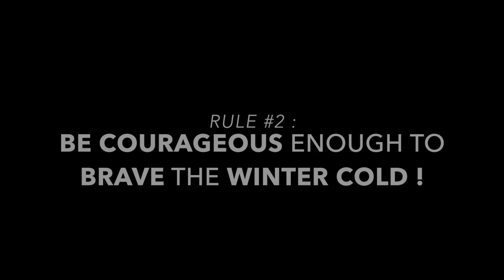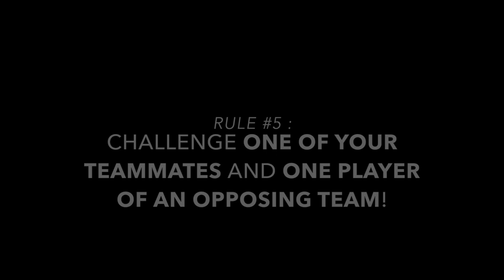Trailer WinterBreakChallenge 2017-2018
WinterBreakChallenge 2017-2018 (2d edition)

EN / FR
EN
Friday Dec. 15th, 2017, while the Belgian Lacrosse league take its winter break, Namur Knights Lacrosse defies all Lacrosse players (women and men) from Belgium and Luxembourg to fight the winter cold with the second edition of its WinterBreakChallenge !

How does the challenge work?
* you are nominated by someone taking part in the winterbreakchallenge. Hurry up ! You have no more than 7 days to rise to the challenge !
* you shoot a video of yourself training for Lacrosse (shots, passes, wall ball, dodges, ...)
* edit your footage
* post your video on Facebook + nominate ONE player of your team (women or men team) and ONE player (women or men team) of an opposite team
* Put winterbreakchallenge in your post and mention @NamurLacrosse
* You have 7 days to check wether your nominees have taken up the challenge that you dare them to do or not. If not, they owe you a drink next time you meet (training, match, clinic, tournament, ...)

In the case where you do not want to take part in the winterbreakchallenge, you have 2 days to nominate one of your teammates do to the challenge for you. Do not forget to warn him of her!
But, please, do not stop this challenge because it is a good opportunity for Belgian and Luxembourgish (or even abroad) LAX players to meet and share !

If you have any questions about this winterbreakchallenge, please ask them in comments below or on the Facebook page of Namur Knights Lacrosse or by e-mail at

Sticks Up !!!

FR
Vendredi 15/12/17, à l'aube de la trêve d'hiver, Namur Lacrosse met au défi les joueurs de Lacrosse de Belgique et du Luxembourg d'affronter le froid hivernale.

Quel est le déroulement du challenge ?
-- Vous avez été nominé(e)
-- Vous réalisez une vidéo d'un entrainement (wall ball, dodges, ...)
-- Vous faites un petit montage
-- Vous partagez sur Facebook + Nominez UN(E) joueur(euse) de votre équipe ET UN(E) joueur(euse) d'une équipe adverse
-- Vous accompagnez le post d'un winterbreakchallenge et d'une identification de @Namur Lacrosse
-- Vous attendez 7 jours pour voir si vos nominé(e)s ont relevé le défi ou s'ils vous sont "redevable" d'un verre au prochain match*.

* Une sanction ?
La sanction est appliquée aux joueurs qui n'ont pas relevé le défi au-delà des 7 jours après avoir été nominé. Ils devront offrir un verre à la personne qui les ont nominés lors de leur prochaine rencontre (match, entraînement, AG de la BLF, ...).
Cette sanction permet une éventuelle rencontre entre joueur(euse)s et de ne pas briser le winterbreakchallenge.

Si vous ne souhaitez pas participer, nominez un joueur(euse) de votre équipe à votre place. Tenez au courant la personne qui vous a nominé. Mais bien sûr, n'annulez pas à la dernière minute pour éviter de payer un verre, vous avez 2 jours pour dire à la personne qui vous a nominé que vous ne souhaitez pas participer.